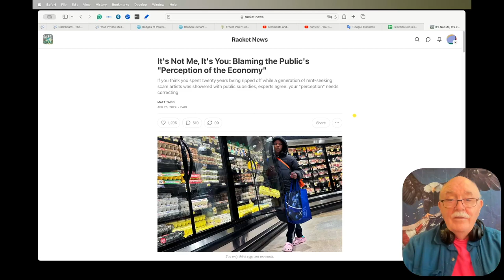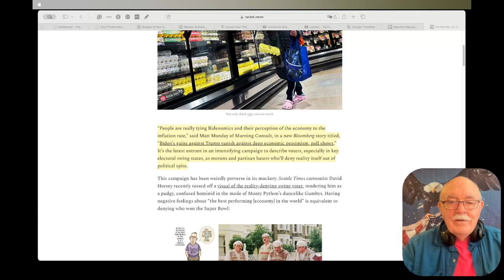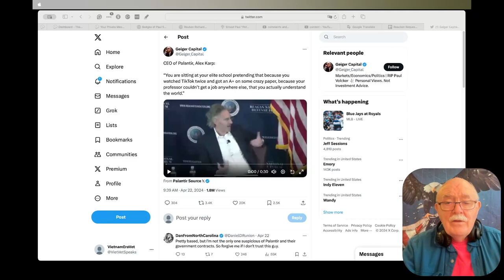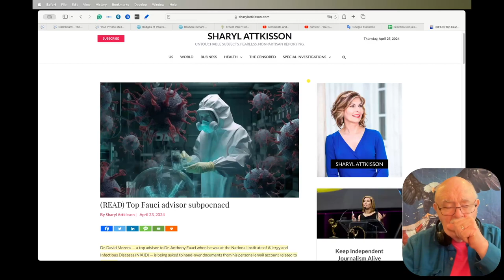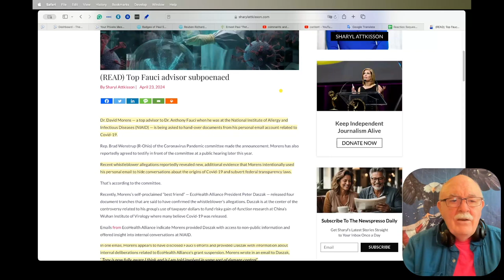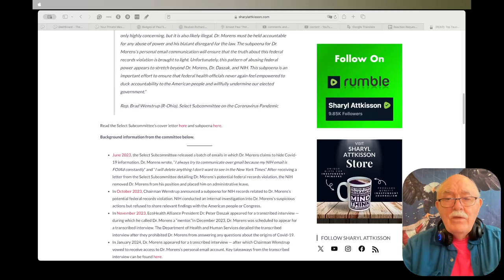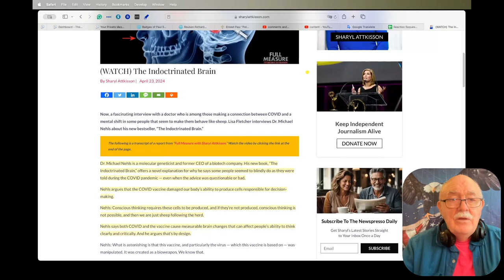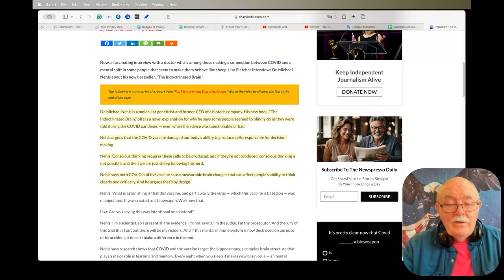Daily News Clips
A New Elitist Craze: Fixing the Public's "Perception of the Economy"

The CEO of Palantir Tells College Students They Are Not Welcome At His Company

We Exposed Censorship By Brazil’s Supreme Court, And Now President Lula Is Persecuting Me